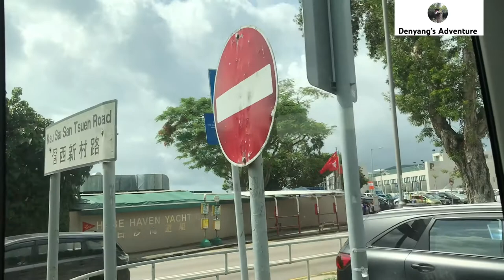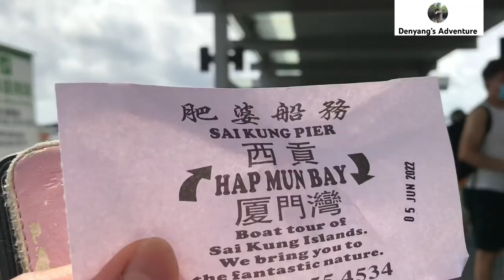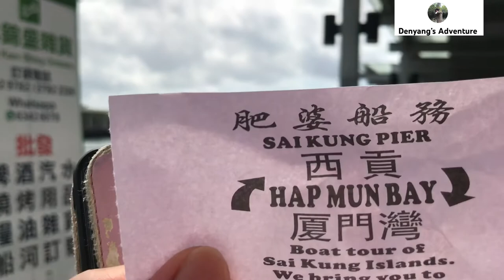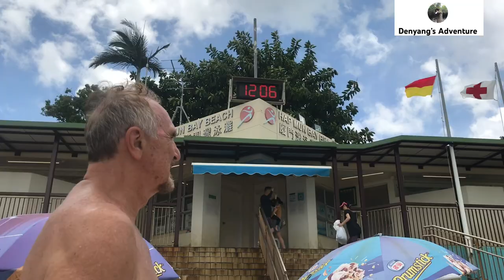HapMunBay🏖 Complete guide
Choi Hong Minibus 1A
Hang Hau Minibus 101 M
Diamond Hill KMB Bus # 92